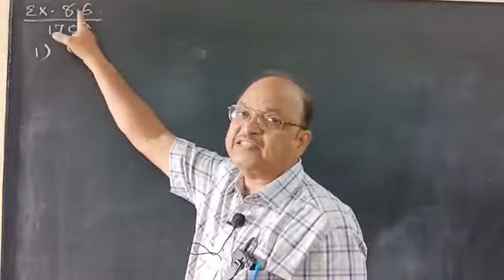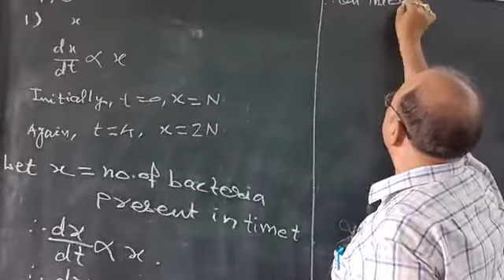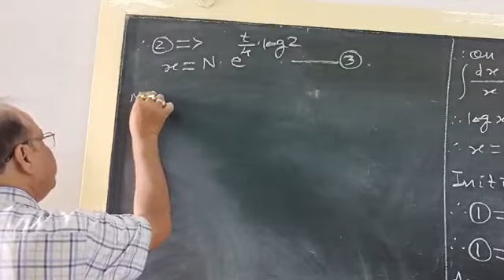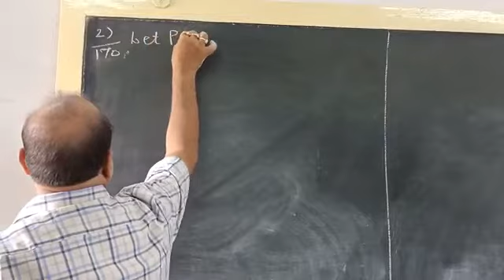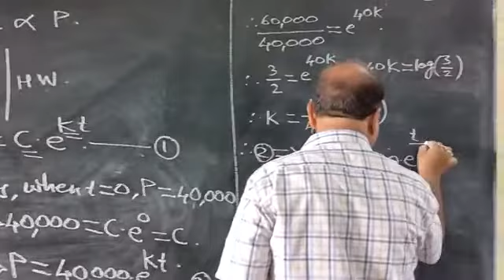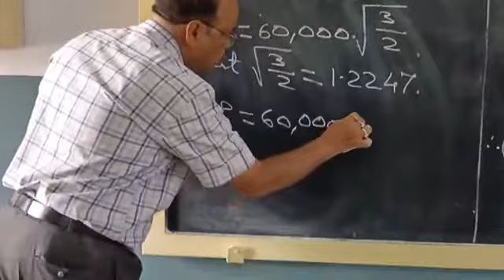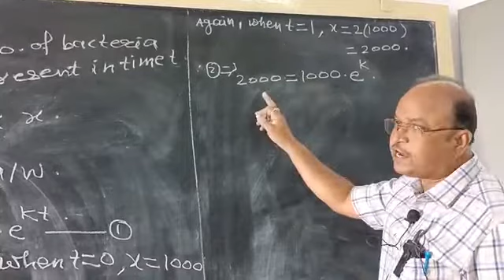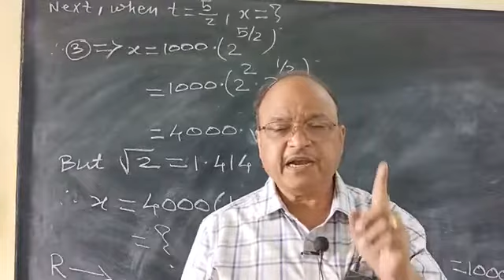AMEYSIR#:-LECTURE 10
@DIFFERENTIAL EQUATION CLASS XII. MAHARASHTRA STATE BOARD MATHS SYLLABUS.
THIS IS A SERIES OF 10 LECTURES.